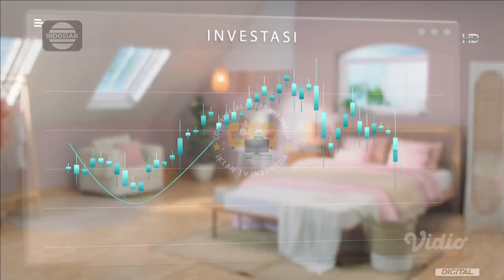IKLAN VIVA SKIN FOOD CREAM • 30s (2022)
commercial break
iklan indonesia
tvc indonesia
tv commercial indonesia
televisi commercial
televisi commercial indonesia
indonesia tvc
iklan tvc
iklan tv
jeda iklan